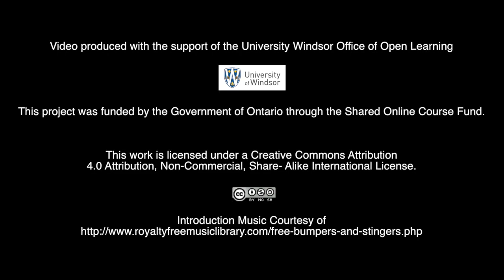Clubs and Events 5